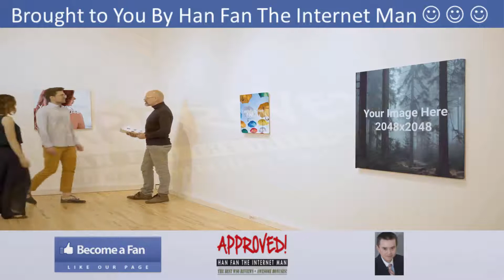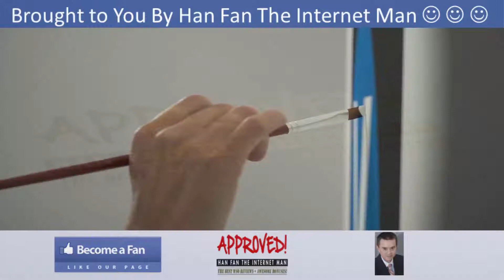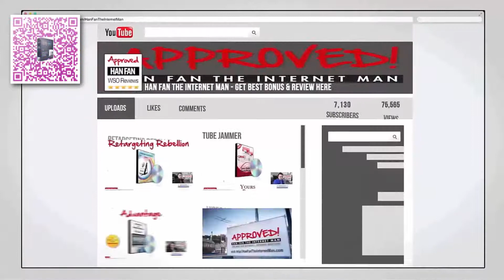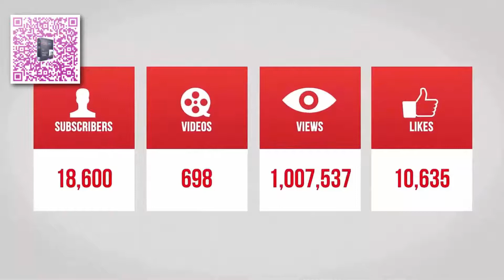Viddyoze Live Action Demo Video - get *BEST* Bonus and Review HERE!!!... :) :) :)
Viddyoze Live Action Review and Bonuses - Viddyoze Live Action

to watch ViddyozeLiveAction Demo, And watch Han's Other Awesome ViddyozeLiveAction Reviews! Also, make sure you check out for ViddyozeLiveAction Review with Awesome ViddyozeLiveAction Bonuses! Viddyoze Live Action Let's You Fully a Customise Our Massive Professional Library Of Templates With Your Own Logo, Colors, Images & Text! Viddyoze Live Action brings together live recorded footage and 3D animation, 100% automated. This has never been done before. It's A Brand New Animation Engine You’ve Never Seen Before! Your friend Han Fan The Internet Man in this Demo Video gives you an honest ViddyozeLiveAction Review and Demo and tells you just why you must get your exclusive copy now!

Viddyoze Live Action Key Features:

- 100% Web Based - Create Animations Even From Your Phone!
- Huge Variety Of Templates Covering A Wide Range Of Niches!
- Create Stunning 3D Motion Effects That Can't Be Created This Fast, Anywhere Else!

Title: I want my Viddyoze Live Action Bonus [youtube]

Follow Us Via HashTag